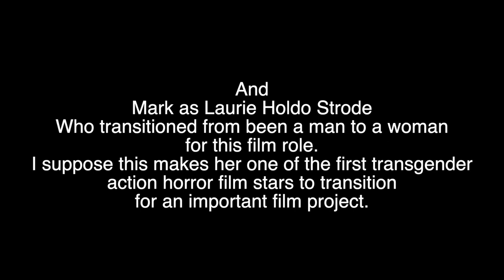HALLOWEEN ENDS PARODY New Hollywood Michael Myers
HALLOWEEN WOKE SJW PARODY Michael Myers If Directed by Rian Johnson - The Show Must Go WrONg
HALLOWEEN KILLS PARODY New Hollywood Myers Remake
Halloween Halloween Kills Halloween Ends Michael Myers
Fandom Menace HORROR The Last Jedi Fan Backlash John Carpenter  Jamie Lee Curtis Robot Chicken Adult Swim Mr. Plinkett Comedy Joke Spoof

Written & Directed
by
Mark Aquilina

Story Ideas and Cameras
By
Luke, Bronson, Adam, Jacob

Additional music by Cody Carpenter,
Daniel Davies and
Bernard Hermann
Mr. Sandman - The Chordettes

Staring
Bronson as Michael Myers
Adam Michael Myers (unmasked in prison)
Luke as Reporter / Civilian
Jacob as Camera Man / Civilian
Bronson as Prison Doctor /
And
Mark as Laurie Holdo Strode
Who transitioned from been a man to a woman
for this film role.
I suppose this makes her one of the first transgender
action horror film stars to transition
for an important film project.

Trick a Treaters

Kayla
Natalia
Melia
Micha
Vincent
Oscar
Izzy
Zack
Bronson
Megan
Valmor
Alba

Bowie
3 month old baby in park.

Did all her own Voice recordings
and stunts.

Thanks to her wrangler Poppy

Thanks to Marcia, Melissa & Jon

Special thanks to Kelly

Thanks again to Bronson Luke
Adam Jacob and Poppy,

I couldn’t have made this without you.
So, don’t just blame me
if you are felling triggered.

Costumes
Warwick Firearms & Militaria
25 Nicholas Drive, Dandenong South 3175, Victoria, AUSTRALIA

The Costumery
678 High Street, Reservoir 3073

Creatively Bankrupt Hollywood and the Paid Off Dying Mainstream Media That Push Their Bullshit Propaganda.
Director David Gordon Green’s slasher film is a direct sequel to the 1978 film of the same name. Four decades later, survivor Laurie Strode (Jamie Lee Curtis) braces herself for a final confrontation with serial killer Michael Myers (Nick Castle and James Jude Courtney) after he escapes from confinement while being transferred to a maximum-security prison.

Michael Myers During October (Halloween Parody)
We have all seen what Michael Myers does on Halloween night. but what does he do during the months leading up to that?

Halloween Michael Myers VS Parkour POV
 Will he escape Michael Myers from Halloween movie? In the eyes of Jefferson from the latest Halloween movie of 2018. Using parkour to get away from the killer Micheal Myers.Every Halloween Movie in 3 Minutes! | Animated Summary
YOU vs MICHAEL MYERS - Could You Defeat Him? (Halloween Movie)The 40 Year Legacy of
Michael Myers Returns to the
Big Screen

"A Halloween Film for
A New Audience"
- Collider

"Only Now Could Hollywood Make
This Brave Original Film"
- Variety

NOTHING CAN PREPARE YOU
FOR THE HORROR OF
SUBVERTED EXPECTATIONS

"Ghostbusters 2016 & Disney Star Wars Fans
Are going to Love This Much Needed Classic Update"
- MTV

ME TOO
TIMES UP
FILM OF THE YEAR

"AT LAST, A TEEN SLASHER, HORROR
FILM FULL OF IDENTITY POLITICS"
- BUZZFEED

"Most Pro Transgender, Inclusive L.G.B.T.Q.
Anti Toxic Male / Trump Film of the Year"
- Vox Media

"1st PRO WOMENS CHOICE HORROR FILM"

"Ignore The Original Fan Base of Toxic, Sexist,
Racist, Alt Right, Man Babies”
- The Washington PostMichael Myers Halloween Parodies
Laurie & Michael Should Have Died Together: Halloween 2018
WeWatchedAMovie
Halloween (2018) — The Twist Without A Payoff
WWAM  Salty Cracker Independent Man Dave McRae
Why Terminator: Dark Fate is the Next Ghostbusters 2016

Submit to the High Council Feat. Mauler, ComicArtistProSecrets and Geeks+Gamers JamesBond Bond25 Black007 Top Gun 2

I was once a man trapped in a woman's body. Then I was born.

The Critical Drinker TheQuartering Avi Yemini Robot Head Geeks + Gamers RedLetterMedia Dave McRae iDubbbzTV Ozzy Man Reviews Girlfriend Reviews Rafael Robledo Jr
Midnight's Edge After Dark Cinemassacre
Midnight's Edge New RockstarsScreen Rant
WeWatchedAMovie
Cody Leach
Drumdums
Doctor Wolfula
Jimmy Champane
Dave McRae